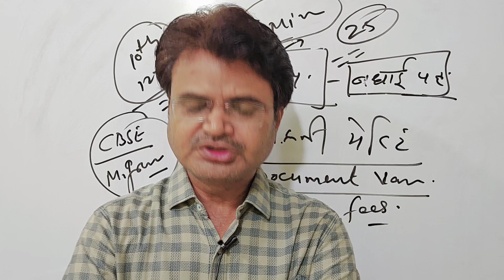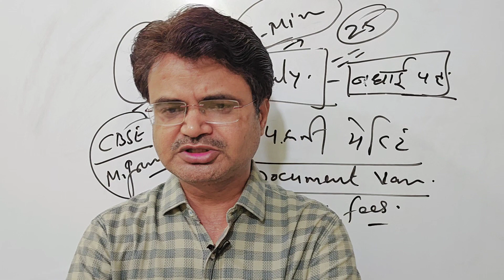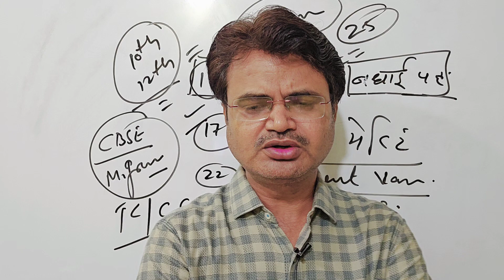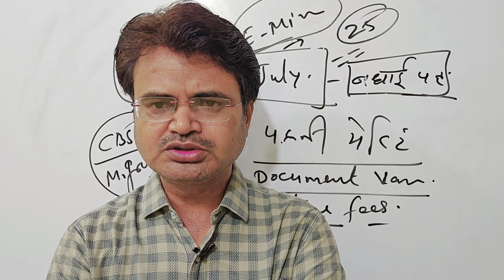kota यूनिवर्सिटी के परिणाम एवं परीक्षाओं को लेकर महत्वपूर्ण update#uok_exam_news_2023